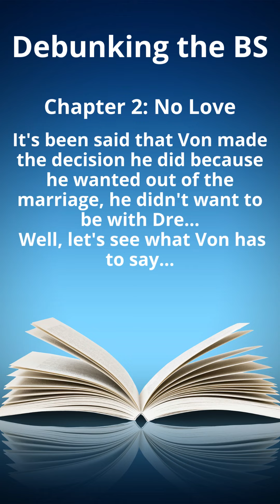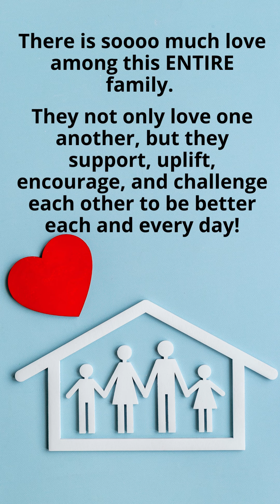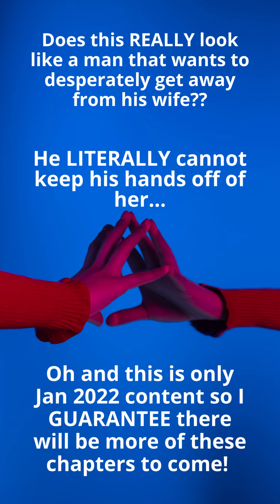Debunking the BS Ch. 2 - No Love - Dre & Von McCray... What they DIDN'T Want You to See...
We're back with chapter 2! This will be about Dre and Von, because there is just so much love between these two that the false narratives about him not loving her and wanting to get away from her are just asinine.
Just because someone attempts such actions, does NOT mean it had anything to do with his wife. Some of you could really benefit from further research on the topic and stop running with everything you hear. It makes you look even dumber than the person who started it... in my opinion of course!